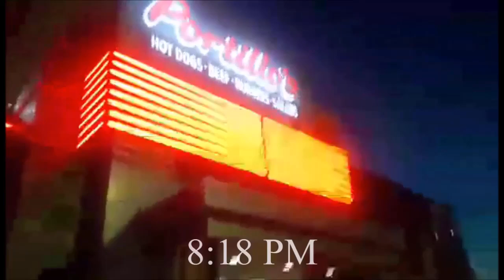This Bowling Game is so Broken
More fun in Wisconsin. More days are included since Dad was working, but we had a lot of great places to eat, and we even played bowling. And it was memorable because it was so cursed. Here is more of what happened in Wisconsin! Enjoy!

Level Select from Mario vs Donkey Kong Remake

Last Night by Morgan Wallen

Bowling from Wii Sports

The Night Watch by Anthony Holborne